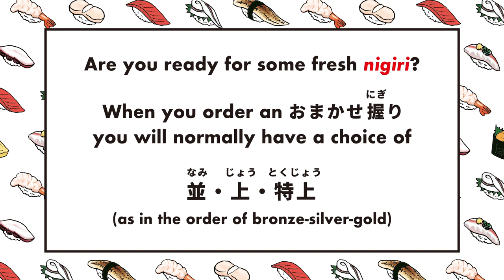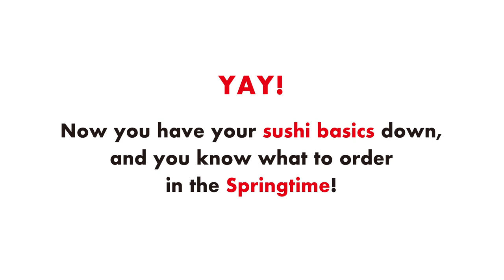Spring Sushi Toppings and Sushi Basics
When you go to a good sushi restaurant, especially when you visit Japan, you want the freshest fish that they have, which means you want to order fish that is in season.

Learn sushi ネタ (nigiri toppings) that are in season in the Spring, as well as some sushi basics.

Although we introduce some general practices, there's no strict rule on what to order and how to eat sushi. You can order what you like and eat them in the order that you prefer, but we hope you find the tips helpful!